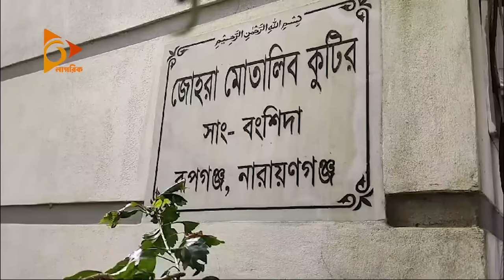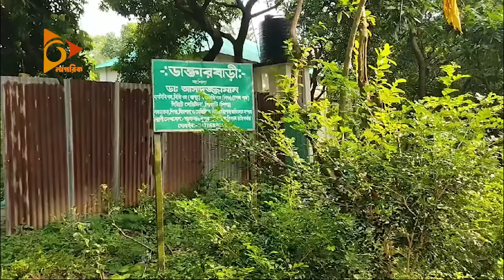ঢাকার পাশেই রয়েছে এমন এক গ্রাম যার জনসংখ্যা মাত্র ১২ জন! | Nagorik TV Special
NAGORIK TV
Address: Kha-53, Nikunja-2, Dhaka-1229